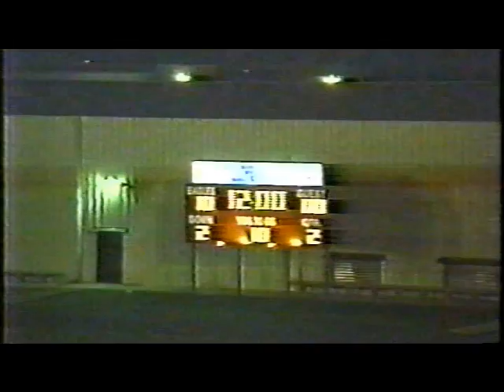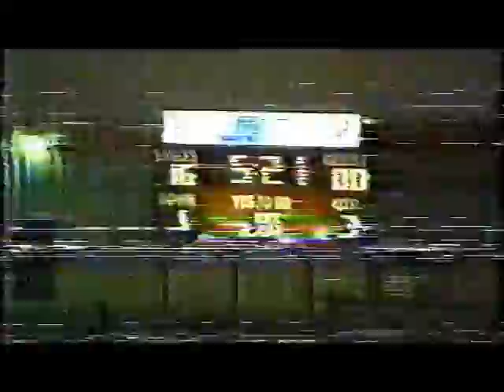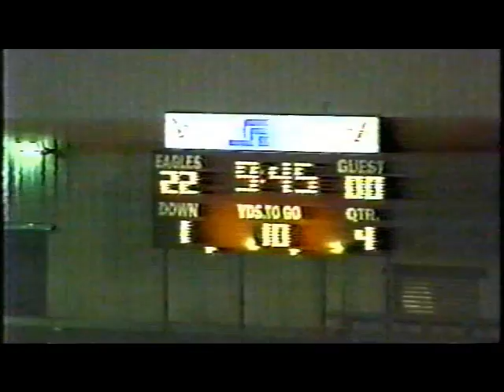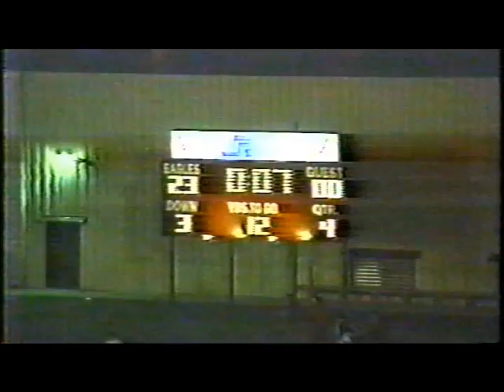Crossett Eagles vs. Monticello 1996 Football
3rd quarter is fuzzy, there isn't any way to fix it.